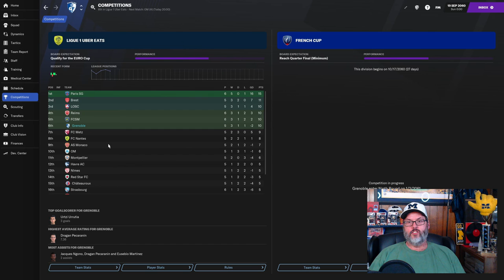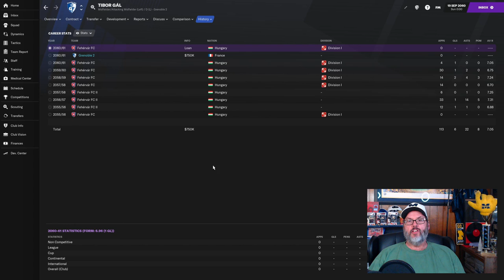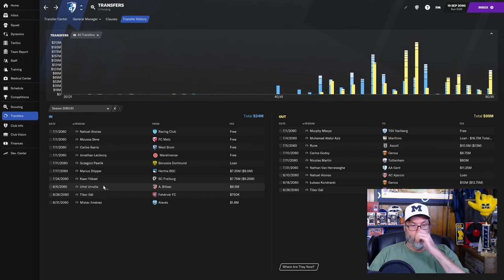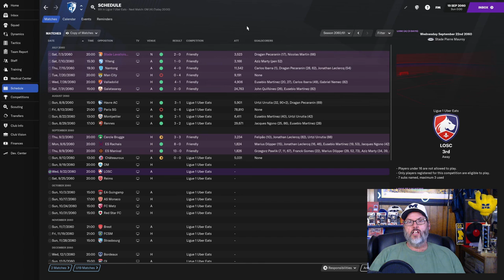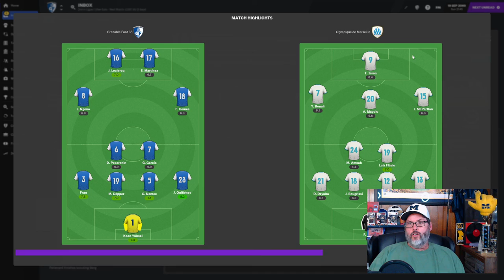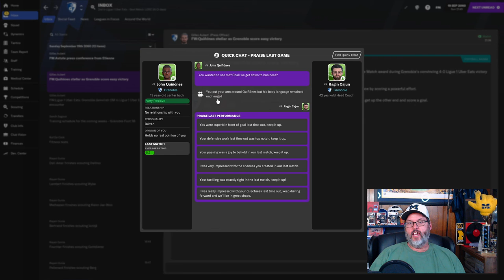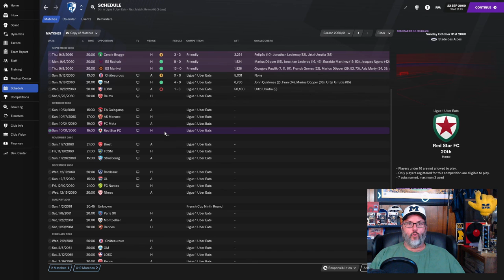FM21 JOURNEYMAN CHALLENGE - CLUB 5/GRENOBLE FOOT 38 - EP. 6 - There's Red in My Ledger